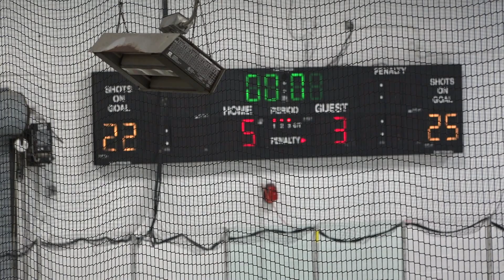Carshield U18 AAA Top Plays on 10/10/21 vs. Chicago Fury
Carshield U18 AAA Top Plays on 10/10/21 vs. Chicago Fury.  Carshield won 5-3.